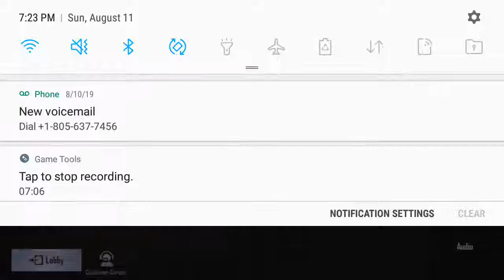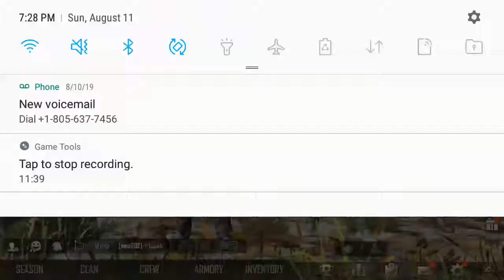PUBG MOBILE Gameplay Crazy (Arcade Win)